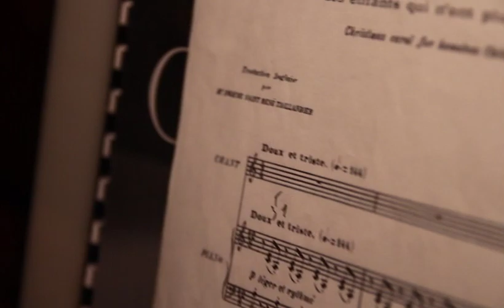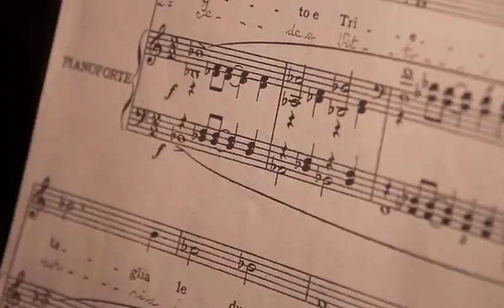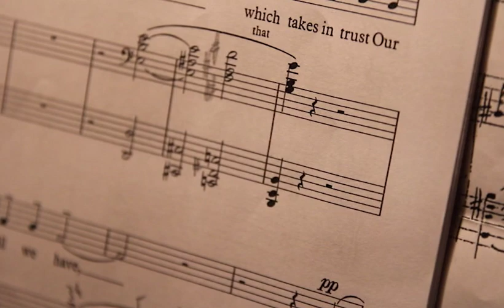Songs of the Great War 1914-1918